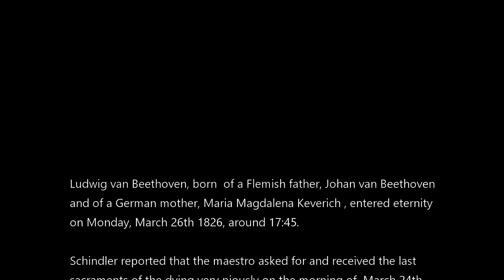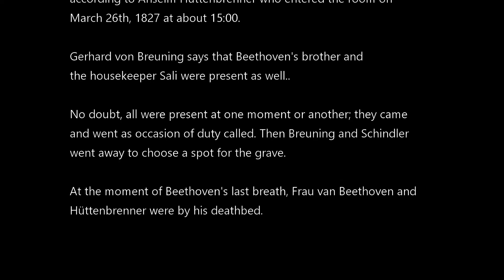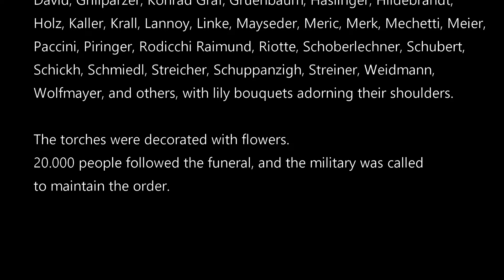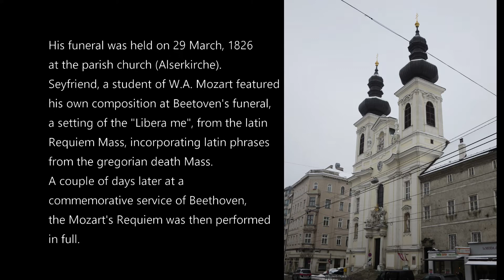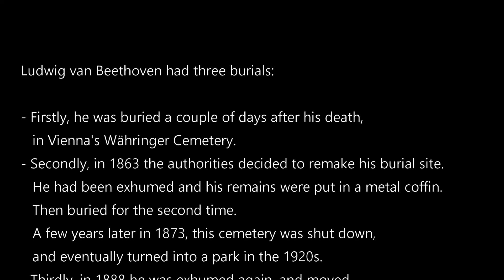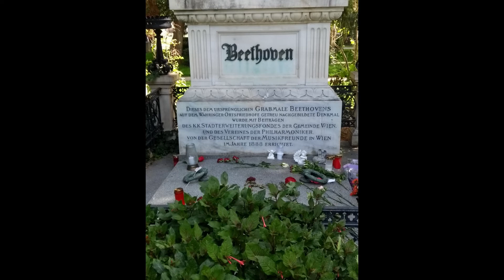Ludwig van Beethoven's death, burial and final resting place. Der Wiener Zentralfriedhof.